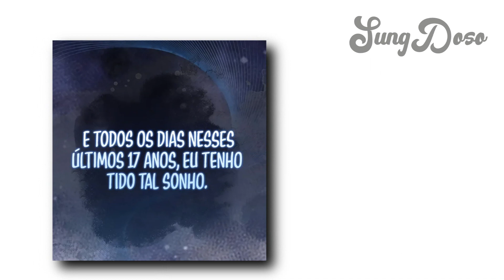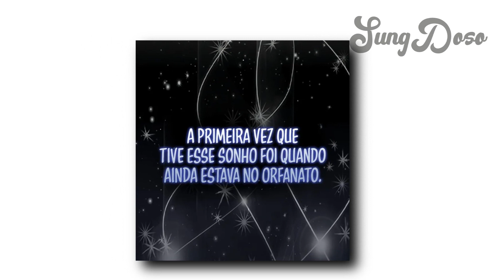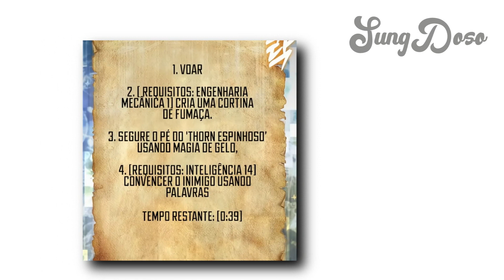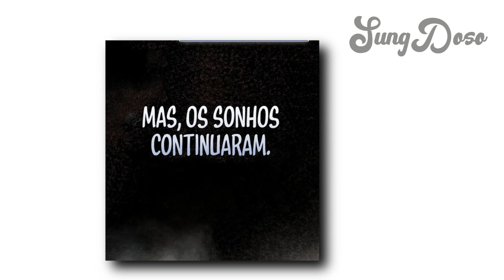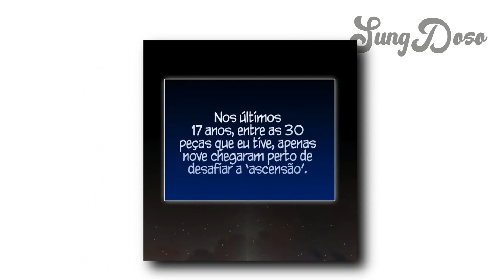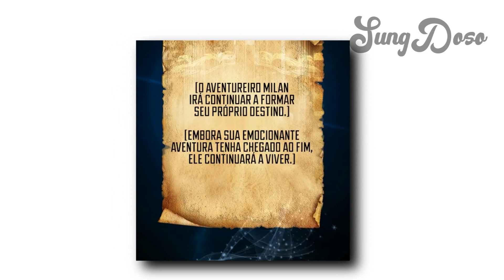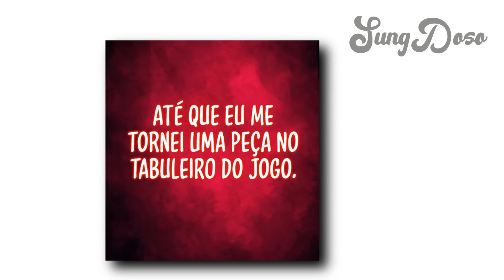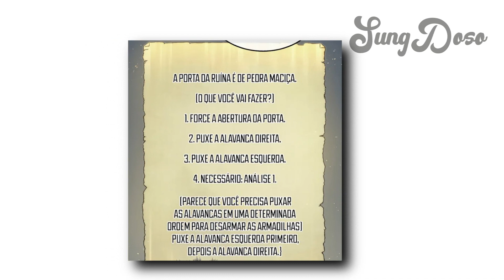Ele viveu 17 anos vivendo dentro do seu sonho logo depois ele começa a viver seu sonho- Manhwa Recap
E já peço desculpas pelo o áudio, as vezes ele pode ficar meio bugado então peguem leve comigo.

1° Nome da obra: The 31st Piece Turns the Tables

Todas imagens foram pegas no Google imagens...
Sua arte apareceu no vídeo? basta me informar que lhe darei os créditos.
All images are taken from google images

CANAL DA GAMEPLAY DE FUNDO: minha hehehe